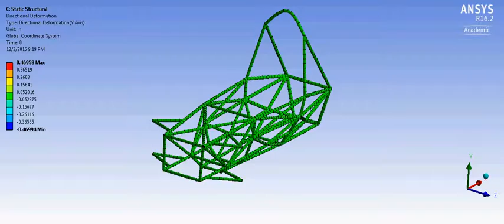Bending Test 2 DR16 Chassis Analysis Test 1